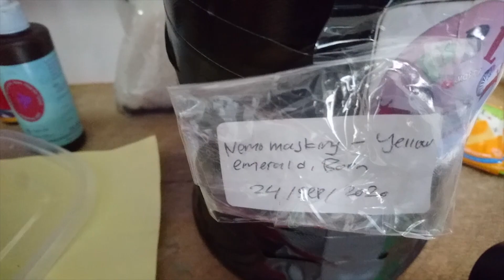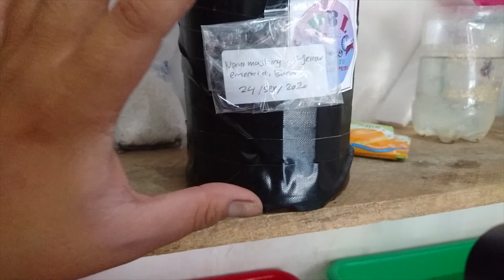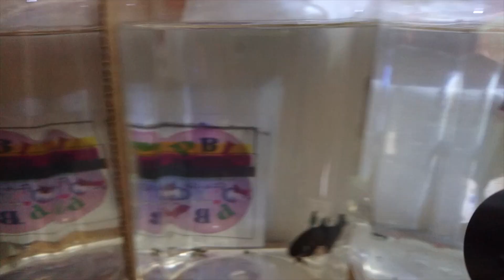CROSSING CUPANG GUE NEMO MASKING DENGAN YELLOW BASE EMERALD GALAXY-ANAKNYA JADI APA ?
Hallo teman-teman Paguyuban dan para komunitas pecinta cupang, kali gue akan informasikan tentang halo guys pada   video gue kali ini, gue mau crossing ikan cupang kesayangan gue, untuk dapat menghasilkan keturunan yang bagos bagoos... pengen tau cerita lengkapnya cus di lihat om tante

INFORMASI PEMBELIAN CUPANG AMOS BETTA FARM

INFORMASI PEMBELIAN :
PBL.BETTA FARM

(KONTAK : KHUSUS PEMESANAN IKAN CUPANG KONTES DAN TOP GRADE)

PENTING UNTUK KAMU !

Buat kamu yang memiliki usaha di bidang pertanian/peternakan IKAN CUPANG HIAS / apapun. Dan membutuhkan bantuan untuk supaya toko/kios/farm anda lebih dikenal lagi silahkan hubungi kami di

KOMUNITAS JUAL BELI LELANG CUPANG INDONESIA - LAMPUNG - SUMATERA - JAWA
SALAM PECINTAN DAN PENGHOBY CUPANG INDONESIA